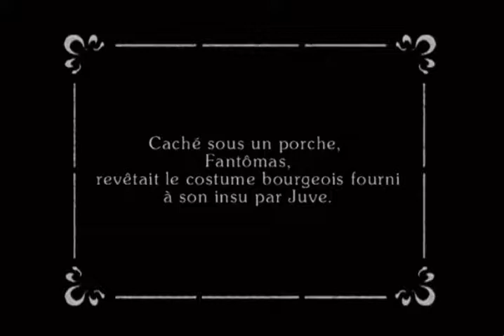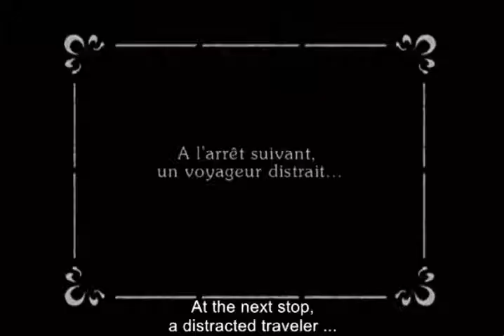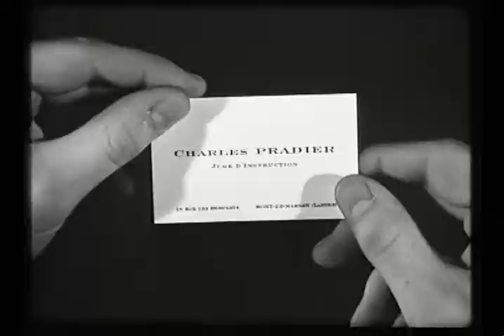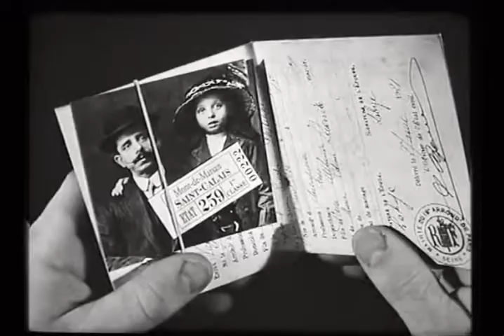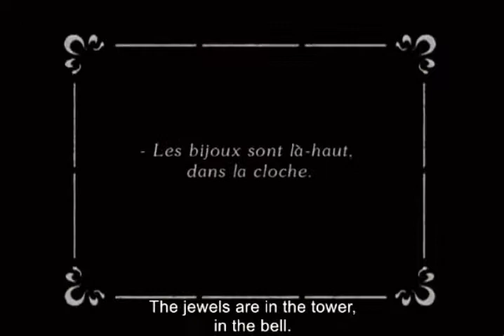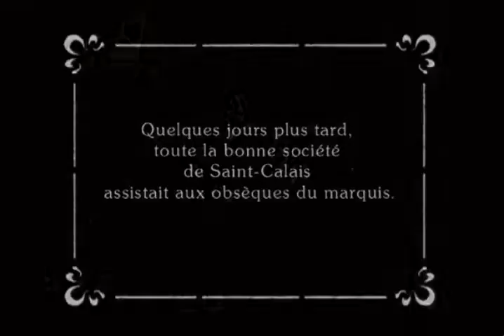Fantomas : Le Faux Magistrat [The False Magistrate] (Louis Feuillade, 1914): Key scenes